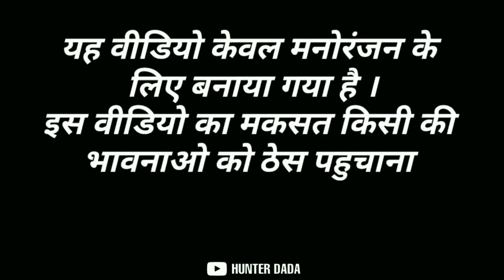295 Sidhu Moose Wala | Sidhu Moose Wala Last Ride | Levels | Gulzaar Chhaniwala | Sumit Goswami